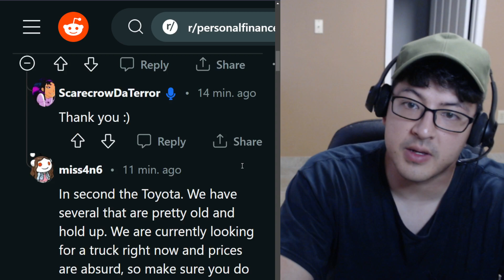I NEED TO BUY A USED CAR